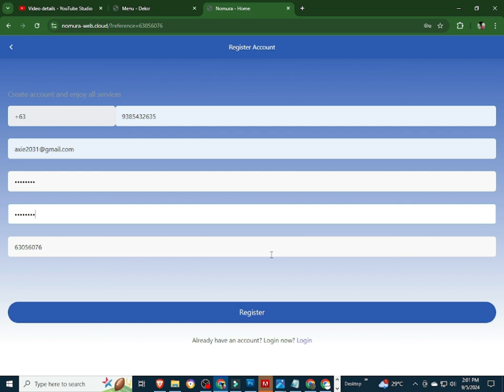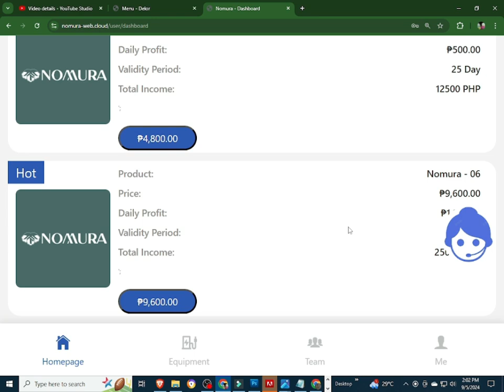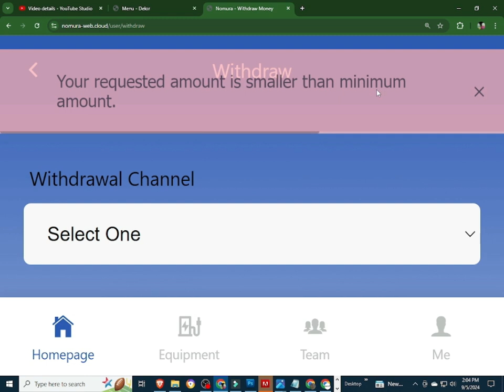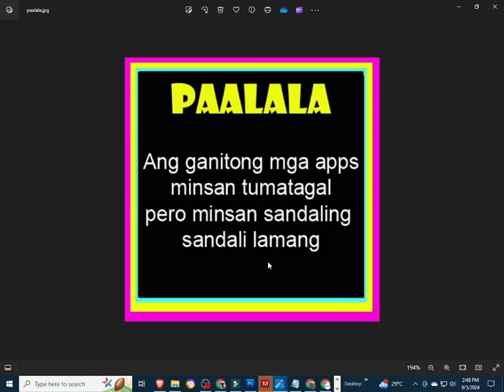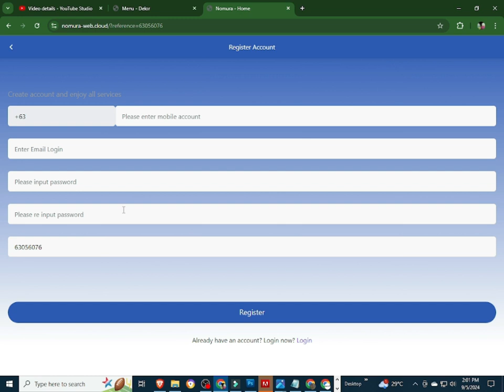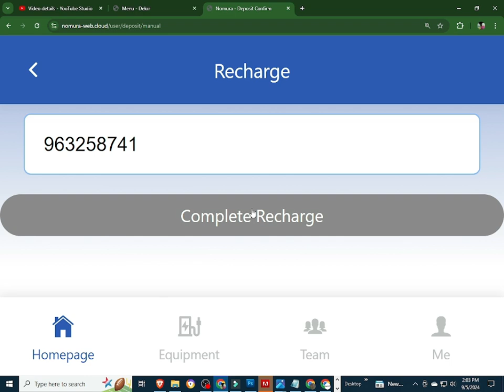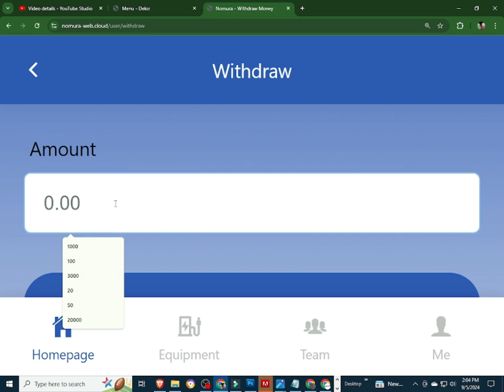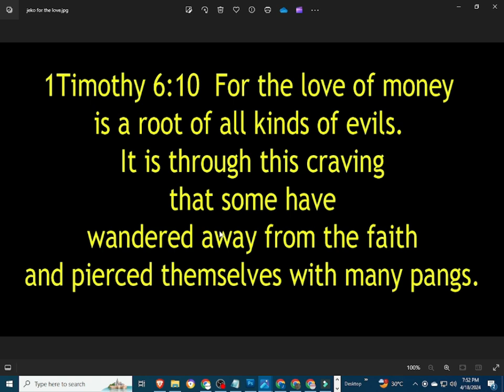NOMURA | NOMURA REVIEW | NOMURA APP | NOMURA WITHDRAW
INPUT THIS INVITATTION CODE FOR FREE 1000 COINS:
CUVCWT

INVITATION CODE:
42K2F6

PLEASE INPUT MY REFERRAL ID :
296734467